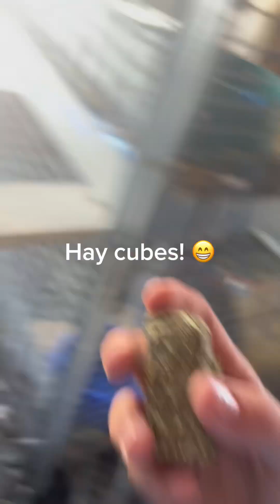Come feed the bunnies with me!!